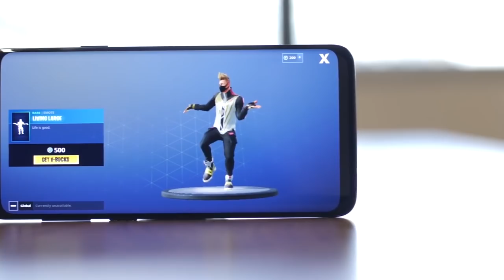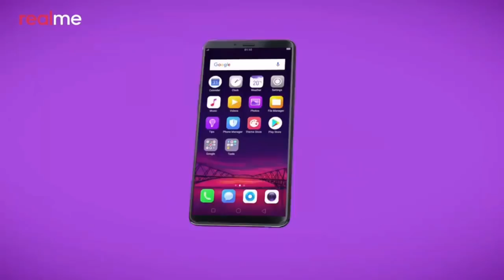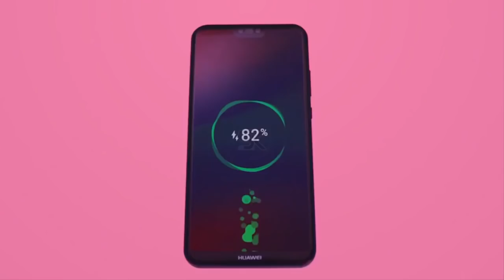Top 5 Best Smartphones under ₹20K | Fortnite Mobile | Realme 2, Honor Play, Redmi Note 6 Pro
👉🏻DEVICE SPECS
• Brand: Oppo Realme 1
• RAM/ROM: 6GB/128GB
• Recorder: Internal Recorder by Oppo
• Resolution: 1080p 60FPS
• Editor: Adobe Premiere Pro
• Format: MP4
• Decoder: H.264
• Bitrate: 10-40 Mbps